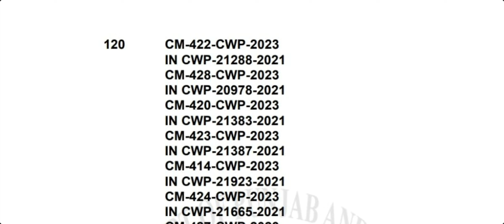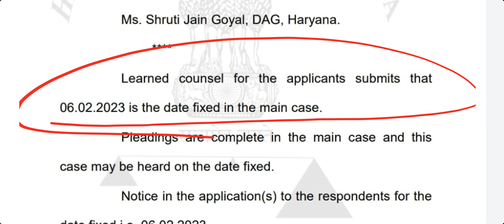Haryana Police Today Early Hearing Court Order जारी, देखे Order, haryana police today court case